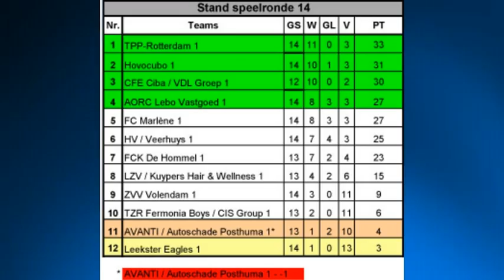Zaalvoetbal TV(14e speelronde topdivisie zallvoetbal)